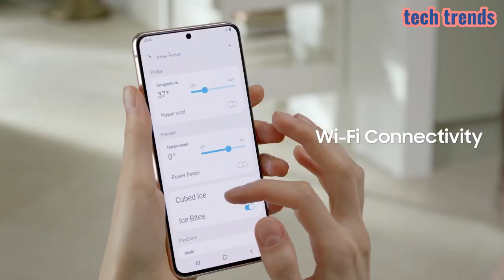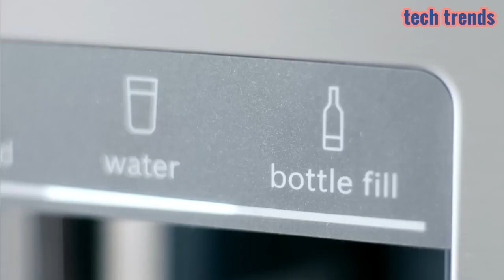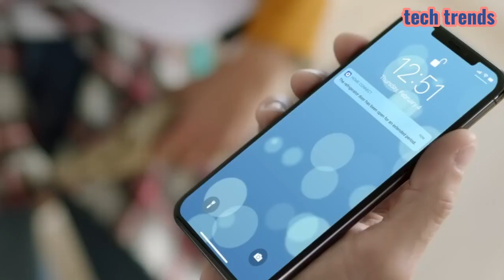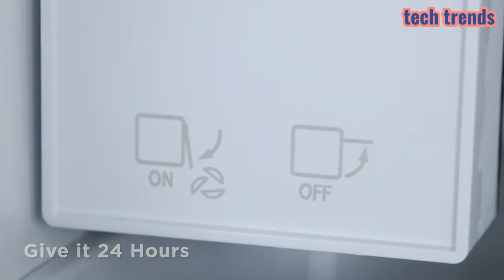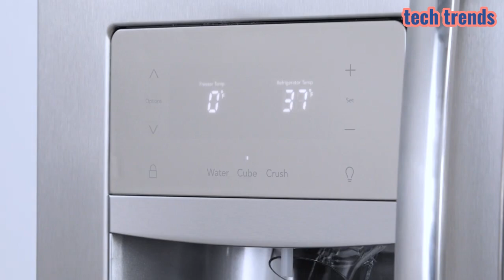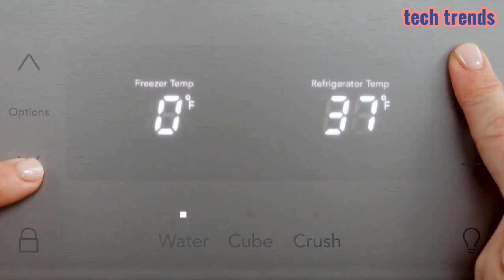The 5 Best Refrigerators of 2023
5.Samsung BESPOKE 4-Door Flex Refrigerator
►Amazon US

4.Bosch 800 Series 36 Inch Smart Freestanding Counter Depth 4 Door French Door Refrigerator
►Amazon US

3.Whirlpool 22.07-cu ft Bottom-Freezer Refrigerator with Ice Maker
►Amazon US

2.Frigidaire 20.5-cubic-foot top-freezer refrigerator
►Amazon US

1.Frigidaire Side-by-Side Refrigerator
►Amazon US